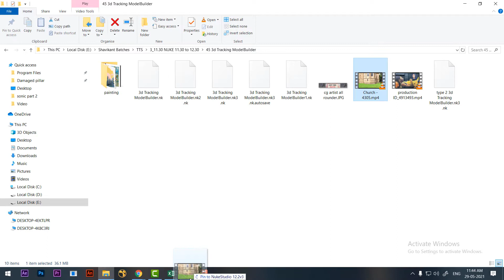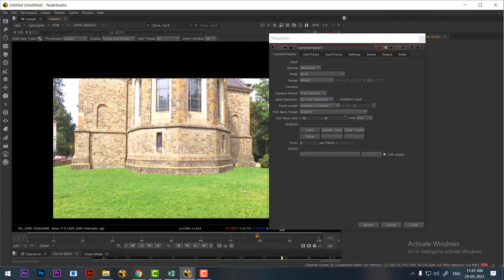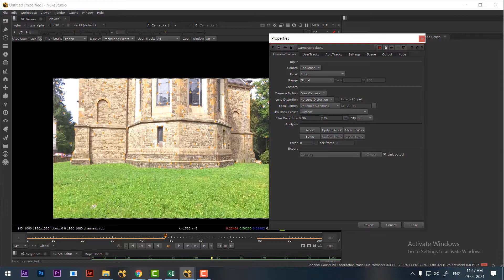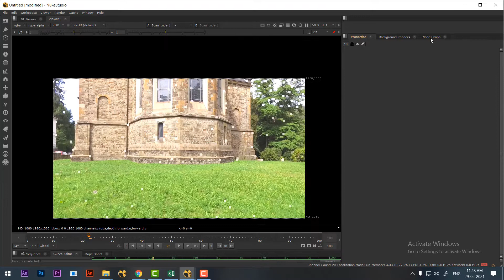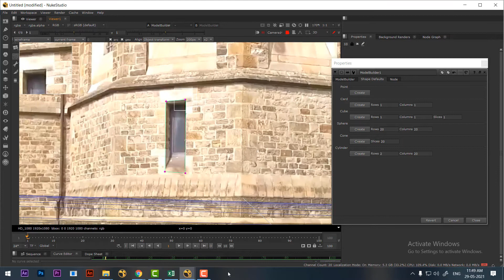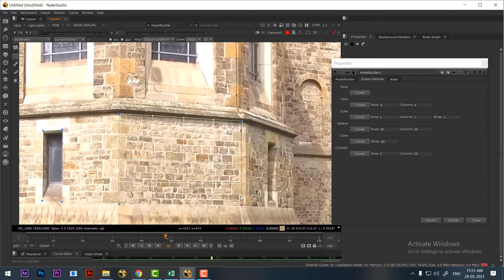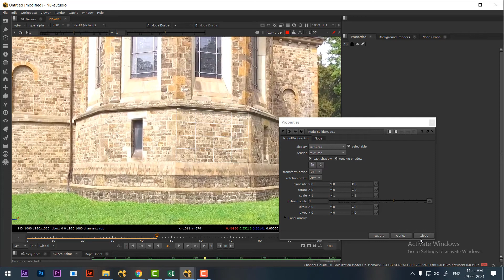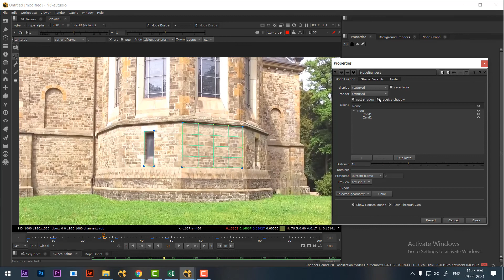camera tracker in nuke | model builder in nuke | model builder tutorial in nuke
camera tracker and model builder | nuke model builder tutorial | model builder tutorial in nuke

Nuke's sky replacement feature enables artists to replace the sky in a shot with a different sky or background image, creating a new atmospheric look or enhancing the visual impact of a scene. Here's a short description of the sky replacement process in Nuke:

1. Import footage and sky image: Bring the original footage and the sky replacement image into Nuke's node graph.

2. Match perspective: Analyze the perspective and camera movement in the shot and match it with the sky replacement image. This involves aligning the sky image to match the position, scale, and rotation of the original sky in the shot.

3. Create a matte: Use Nuke's rotoscoping or keying tools to create a matte that isolates the existing sky in the shot. This can be done by drawing shapes around the sky or using keying techniques to separate the sky from the foreground elements.

4. Composite the sky: Use a Merge node to combine the sky replacement image with the original footage, using the matte as a mask. This replaces the original sky with the new sky image, ensuring that it only affects the areas specified by the matte.

5. Refine the composite: Fine-tune the blending, color correction, or grading of the sky replacement to achieve a seamless integration with the rest of the shot. This may involve adjusting the opacity, softness, or color balance of the sky replacement to match the lighting and atmosphere of the original footage.

6. Review and iterate: Preview the sky replacement result and make any necessary adjustments or iterations to achieve a natural and convincing integration. This may involve refining the matte, adjusting the composite, or applying additional touch-ups to ensure a seamless blend between the sky and the rest of the shot.

Nuke's sky replacement feature provides a flexible and powerful toolset for replacing skies in shots, allowing artists to transform the mood, lighting, or overall visual aesthetics of a scene. It is commonly used in film, television, and visual effects production to create stunning and realistic sky replacements in various environments.